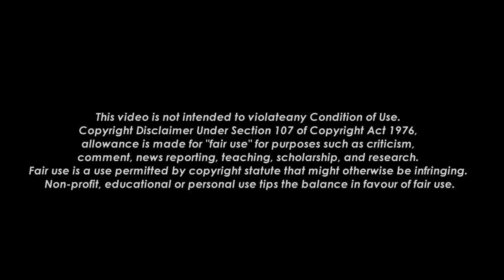🔴Witch Units: 506th Joint Fighter Wing / Noble Witches